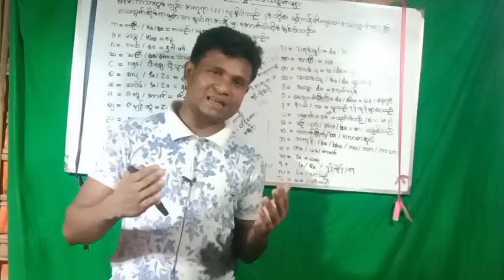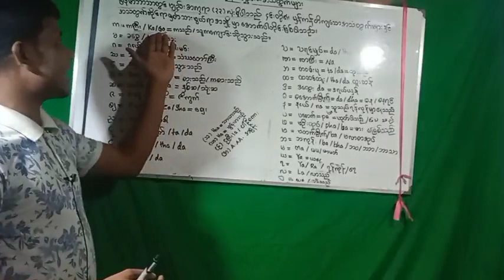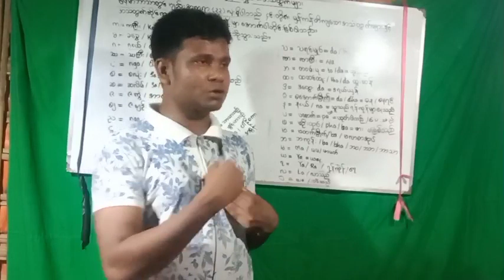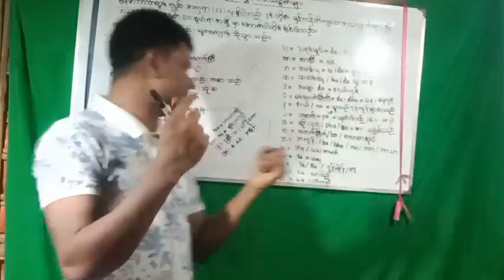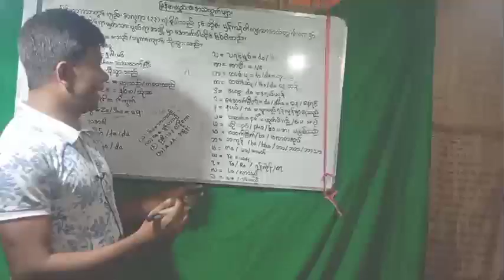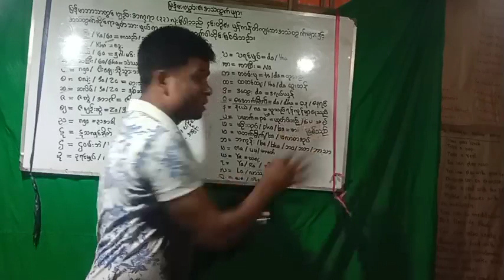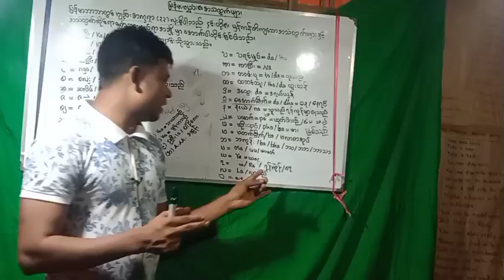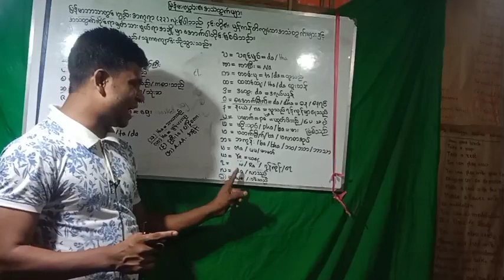Correct Pronunciation of Burmese Alphabets, မြန်မာဗျည်း၏အသံထွက်များမြန်မာဗ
Hefz Quran lesson 4  Hefz ကုရ်အာန်သင်ခန်းစာ 4 အပိုင်းحفظ القرآن ا لدرس2 جزء

Hefz Quran lesson 2  Hefz ကုရ်အာန်သင်ခန်းစာ 2 အပိုင်းحفظ القرآن الدرس2 جزء

Hefz Quran lesson 1  Hefz ကုရ်အာန်သင်ခန်းစာ 2 အပိုင်းحفظ القرآن الدرس2 جزء

LHefz Quran lesson 2  Hefz ကုရ်အာန်သင်ခန်းစာ 2 အပိုင်းحفظ القرآن الدرس2 جزء

Grade 11 lesson 1 ( unit 1) part 1 English textbooks စနစ်သစ် Myanmar new Curriculum English

Biology class explains with Rohingya Language

You need to take to your time to let the information stick in your mind trying hard to learn quickly is exhausting and constantly takes time unsatisfactory, and mindfully beside your dream. Don't exhaust yourself for anything learn at your own pace, according to your abilities. with time and straight practice you will for sure, become better than before when you look around you, you may find other people who have this ability of learning just so fast this may make you feel sad about yourself, thinking that's not true your enough as well as your unique if other people perform their tasks quickly keep in mind that there is nothing wrong with you. they have that ability. the good learning is: you can have that ability too what you lack now is experience. one you have
That there is nothing wrong with you. they have that ability the good learn is .you can have that ability too what you lack now is experience. once you have it you will be able to learn fast as well. but to gain experience, you first need to work and learn step by l could say gradually, and according to your ability. here's one thing I want you to always remember:it is better than things going slow and things should go slow and strong rather than fast and fragile.
Rohingya have suffered a lot of they know education that they will not listen to the oppressed